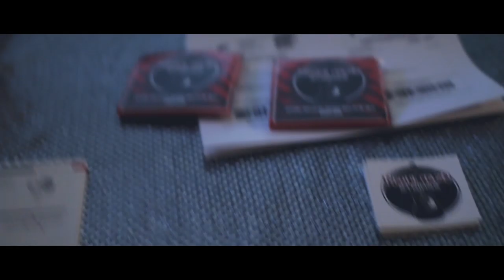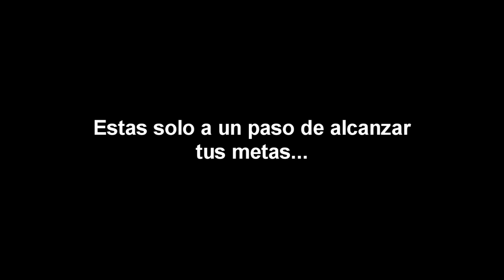Puedo Encontrar Requintazo Strings En Una Tienda?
Hola Amigos de YouTube y Facebook! En este video les eseño un poco de mi dia para que me conoscan mas. Tambien quiero mandar un saludo pa los compas de Constellation Music Center porque ellos fueron los primeros que creyeron en mi y mi proyecto de Requintazo Strings. Aqui les cuento un poco de como ellos eschucharon de la marco y porque decidieron ofrecerlos en su tienda! Muchas Gracias!!!